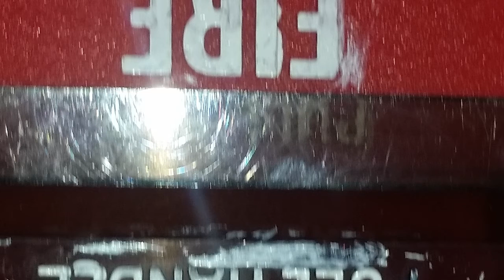ve 2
my custom voice evac message. the messages arent mine
the majority of it was recorded by tornadofreak1994. the other vid is called In a ordrly manner by aaronosborne203